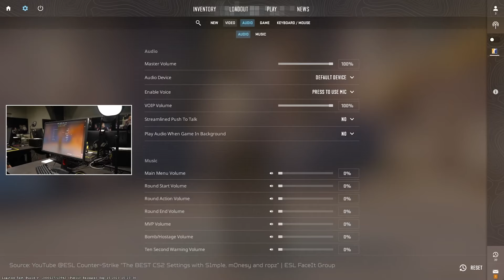How does hardware affect esports scene?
In this video, we cover what matters in the PC used for esports, what people chase after in monitors, and what are the most common problems.